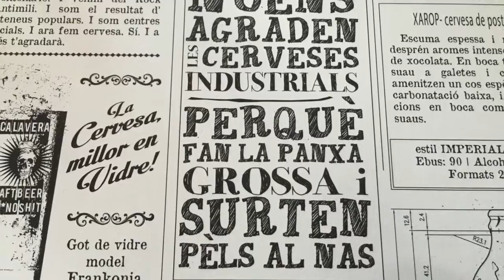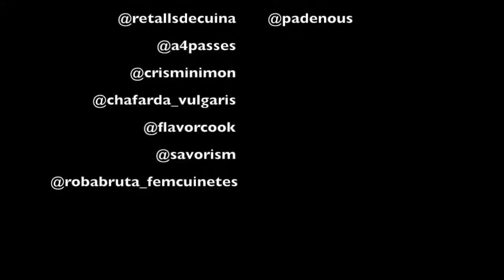Visita Bloguer a Sant Joan de les Abadesses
Uns quants Bloguers hem sortit d'excursió a visitar Sant Joan de les Abadesses, terra del Comte Arnau i de llegendes molt curioses. Us recomano molt aquesta visita!